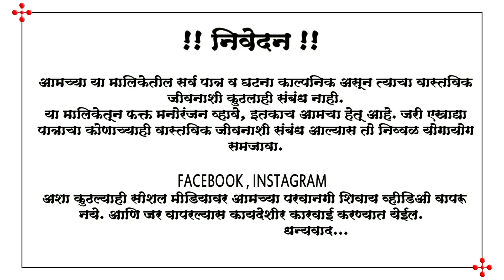कोणती बाई पळवली💥